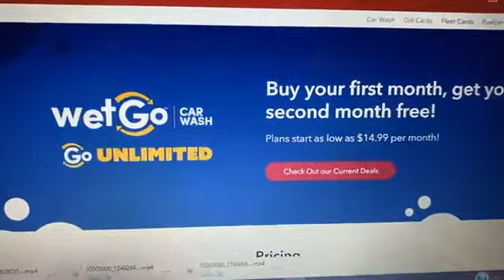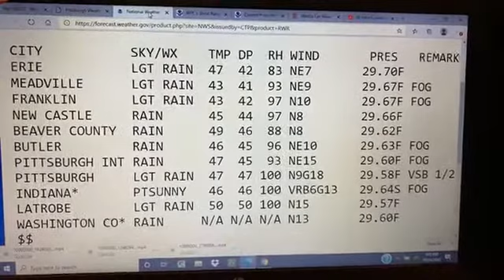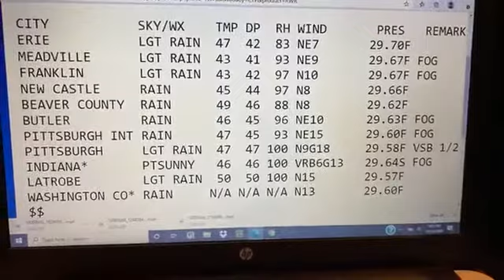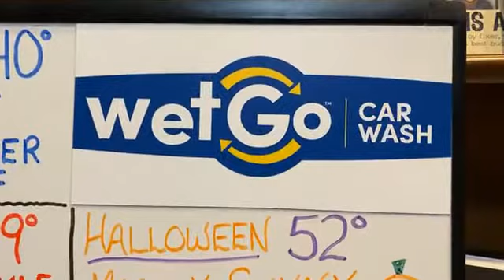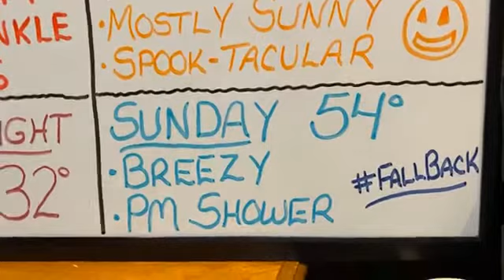WhiteBoard Weather, Thursday Afternoon October 29, 2020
Damp and dreary into tonight...with showers ending late and some patchy fog forming.  Friday will be a transition day...and mainly dry!!  Halloween looks spook-tacular!

All the simply accurate info without any of the simply silly hype!